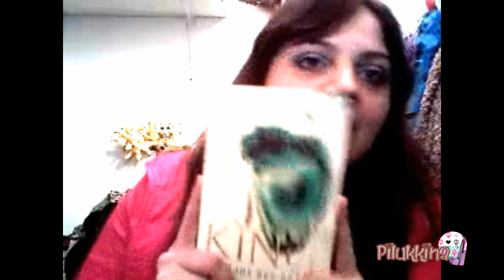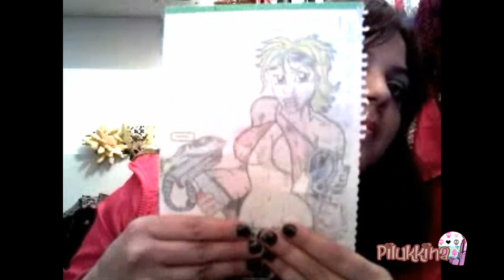Entrada al sorteo de Seselleman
Queria darte las gracias por hacer este sorteo que has sido muy amable conmigo y estoy encantada de haberte conocido. Un saludo ;)